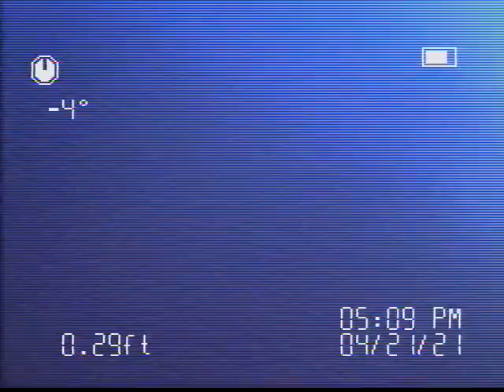4320 Ulysses Drive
Sewer scope